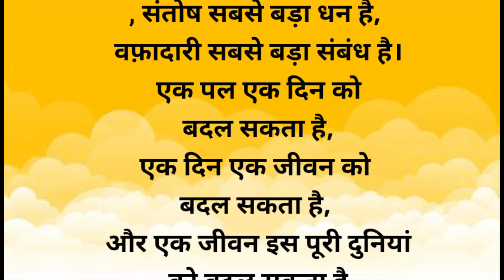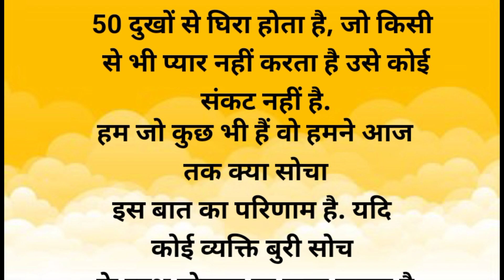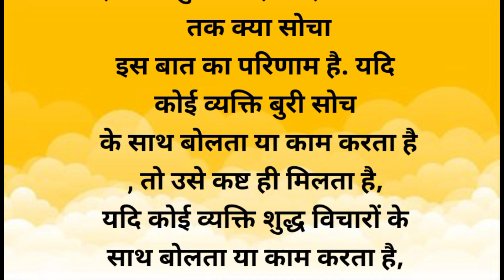भगवान बुद्ध के प्रेरणादायक विचार || motivational thought || amazing thought || 😂s#motivation thought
virel story
madhuri research center